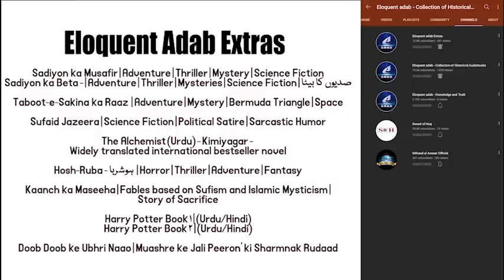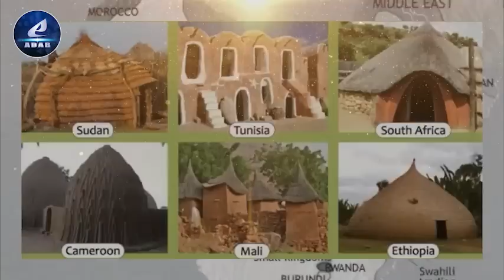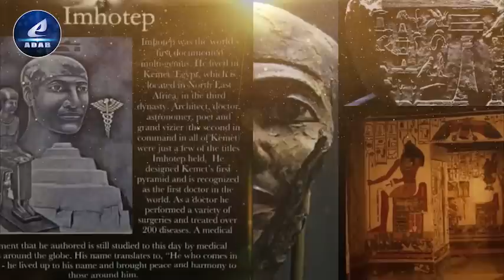Part 184 | Ableeka | Bahram V (Gor) & Battle of Adrianople (Iranian Huns) 421 AD | Theodosius II